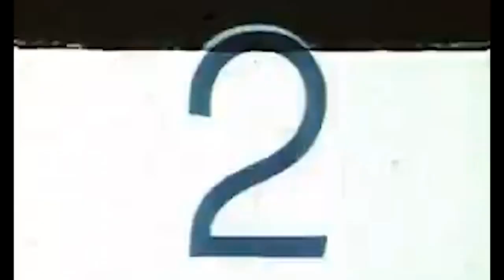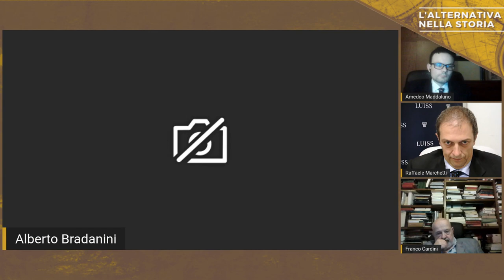Baricentro della Storia | Bradanini, Cardini, Marchetti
La globalizzazione segna l’incontro tra culture e popoli provenienti dai percorsi
storici più diversi. Eppure i concetti ed i valori con cui spesso ci si relaziona a questa pluralità risultano evidentemente ricalcati sul punto di vista europeo-occidentale, quasi ad ignorare come il baricentro della storia si sia nel frattempo progressivamente spostato dall’Europa: prima verso Occidente attraverso l’Atlantico, per posizionarsi infine in quell’area di incontro-scontro con il cosiddetto Oriente che è il Pacifico. Come possiamo pensare questa realtà in continuo mutamento? Continuando a utilizzare le rigide categorie di “Occidente” e “Oriente”, intesi come blocchi monolitici e l’un contro l’altro armati, oppure operando per la loro decostruzione?